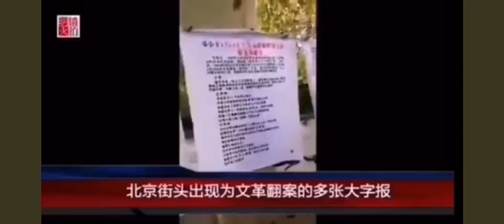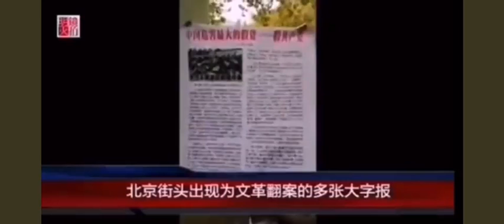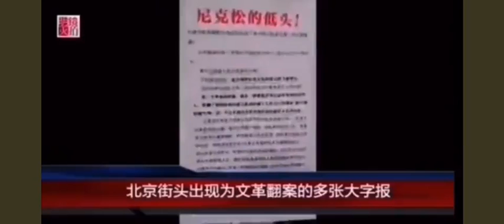北京出现大字报